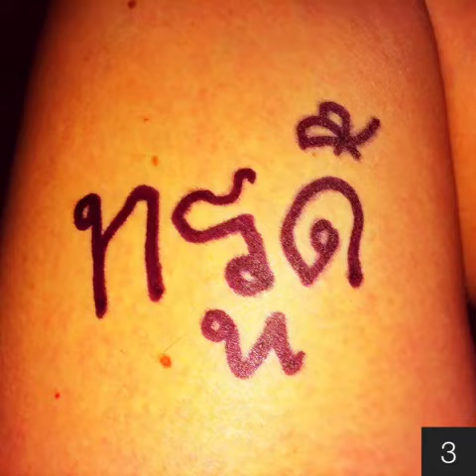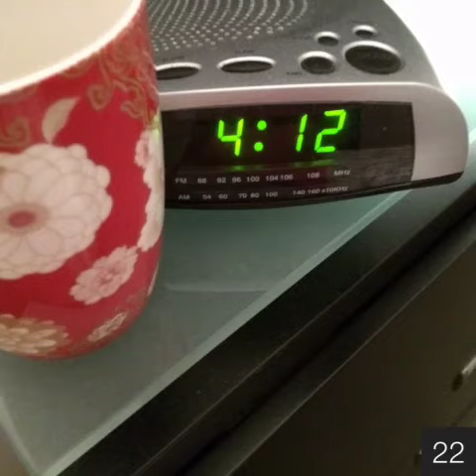March ext mix for Cathy Bennett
The Cat Empire singing Hotel California just for you Cathy babes